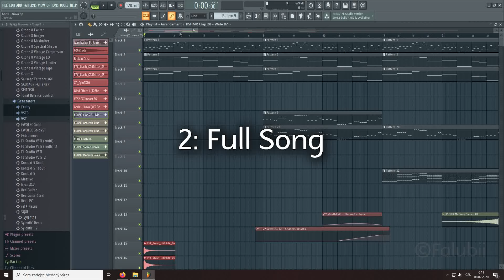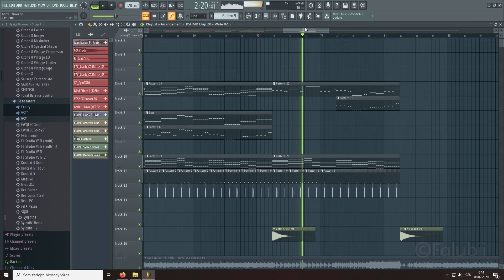Ahrix - Nova - V1 - FL Studio Remake + FLP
Full Song - 1:56